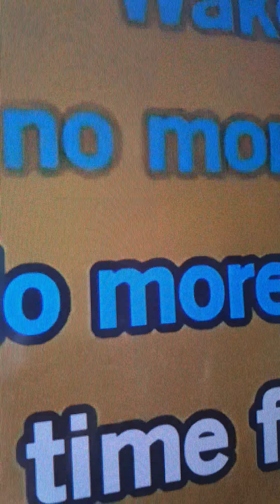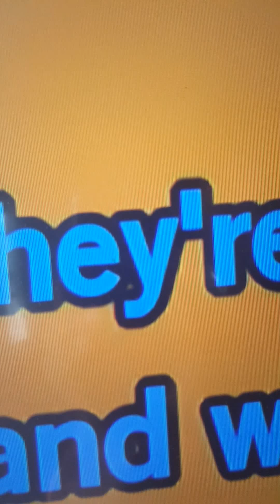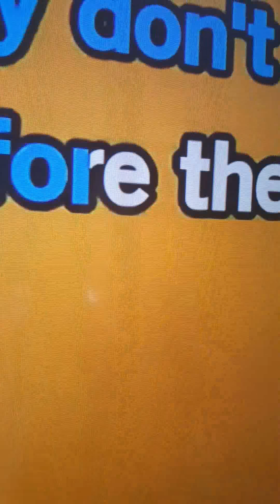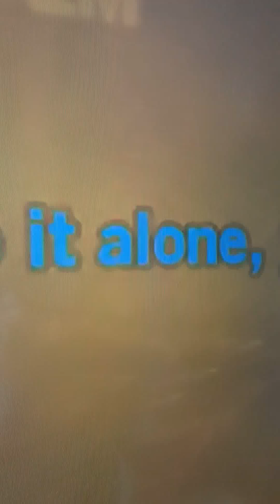Wake Up Everybody / Harold Melvin and the Bluenotes - Cover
Wake up everybody. Its later than you think